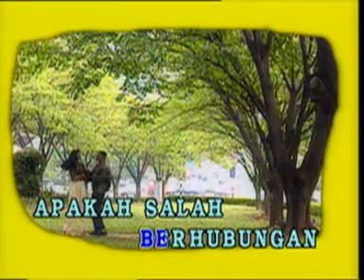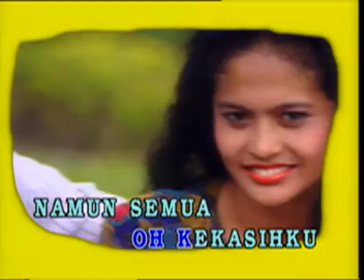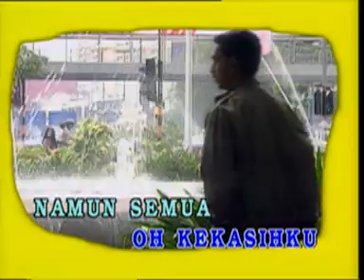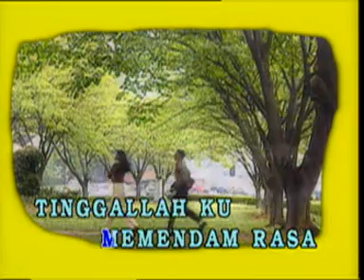Budak Kacamata Memendam Rasa